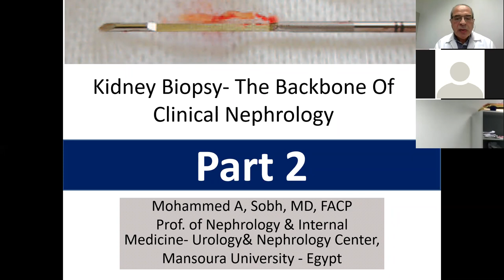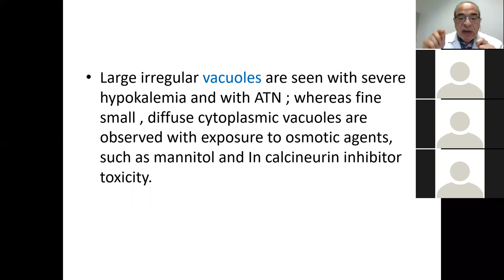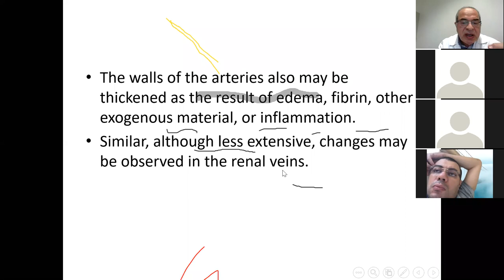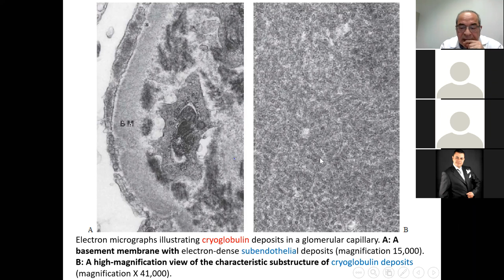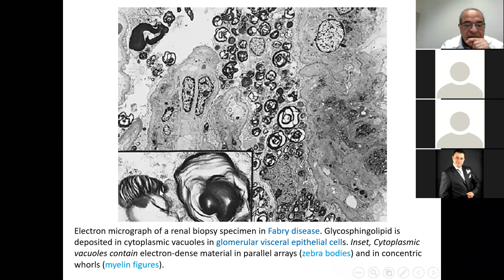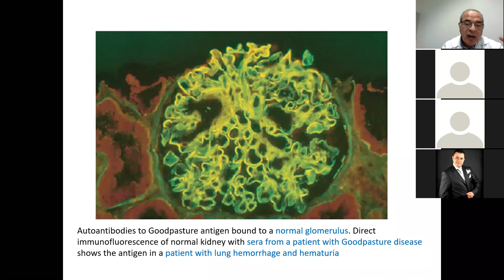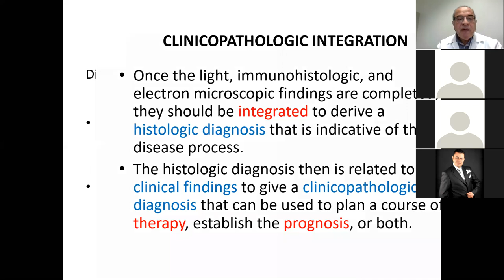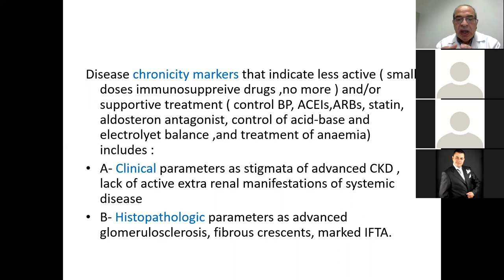Kidney Biopsy The Backbone Of Clinical Nephrology (English and Arabic) (Part 2) Prof. Mohammed Sobh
Kidney Biopsy The Backbone Of Clinical Nephrology (Part 2) (English and Arabic) . Mohammed A, Sobh, 1 June 2020